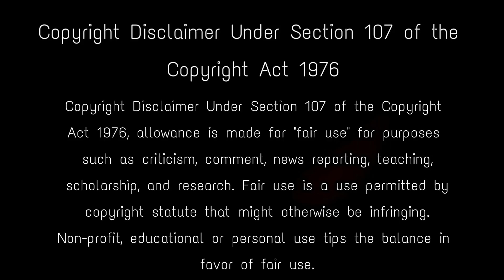এই মন্দিরে বলি দেওয়ার পরেও কোনো প্রাণী মারা যায় না , দেখে অবাক ভক্তরা ! mundeshwari temple kaimur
The Mundeshwari Devi Temple is located at ramgarh village, 608 feet on the Mundeshwari Hills of Kaimur plateau near Son canal, in the Indian state of Bihar. It is an Archaeological Survey of India protected monument since 1915. It is said that Devi came here to kill the demons named Chanda and Munda. This temple is known to the world for its mysterious animal sacrifice. here the sacrifice is done in a very unique way in which not a single drop of blood flows. It is an ancient temple dedicated to the worship of Devi Durga and is considered one of the oldest functional Hindu temples in India. The findings also established that here was a religious and educational center spread over the hillock and Mandaleshwar (Lord Shiva) temple was the main shrine. old durga temple , maa mundeshwari temple , kaimur temple bihar , advut mandir , rahasyamayi mandir , famous temple in india , bihar temple , durga temple , mata ka mandir , most mysterious temples in the world , history of mundeshwari devi , secrets of hindu temples , mysterious temples in india , historical temples of bihar , bihar tourism , shocking temples in india

Keep Support! :)